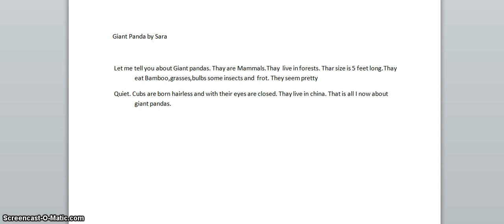Sara's Animal Research Project